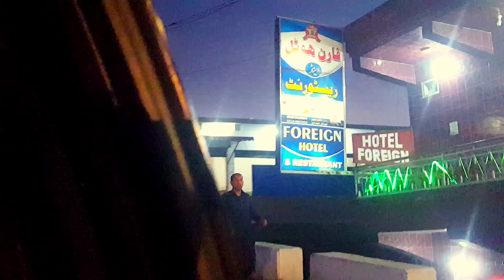Madyan | Trout | Tirat Valley | Matta | Chota Kalam | Saidu Sharif Airport to Madyan trip | Swat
This travelogue documents my trip from Saidu Sharif Airport to Madyan. The whole journey was quite mesmerising and the destination was worth the travel.